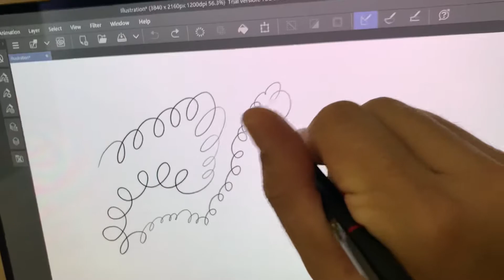XtendTouch Pro stylus performance update #3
We are optimising the performance of our 4096 levels pressure sensitive stylus and here is an update. The final product will only be better~